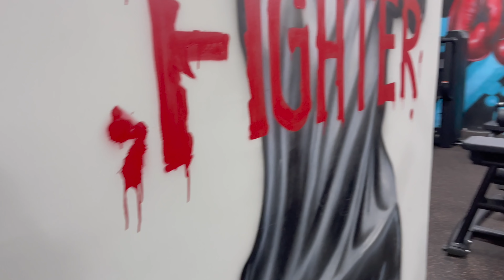Legday au Iyas Fitness ( la plus grosse salle de la marina ? 🧐 )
Bonjour à tous et bienvenu dans cette nouvelle video de cette série sur mon aventure ici à Dubai 🔥

Dans cette video , visite et séance quadriceps au Iyas fitness , la plus grande salle de Dubai Marina d'après eux ;)

si la video vous a plu , svp abonnez vous et activez la cloche ,  mettez moi un gros pouce en l'air , partagez la video et dites moi en commentaires ce que vous voulez voir dans les prochaines videos ✅